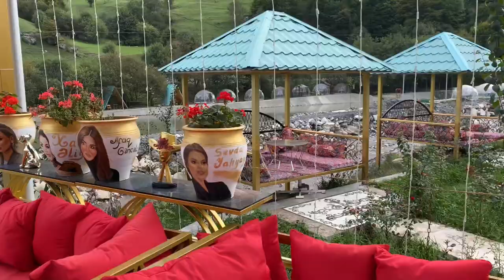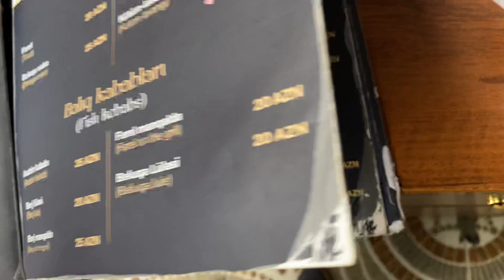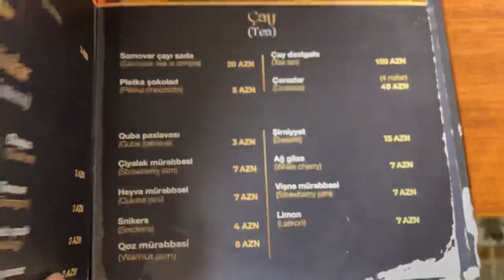Quba, Mountain Breeze istrahet merkezi. Qubada istirahet merkezleri . Qubada gezmeli yerler